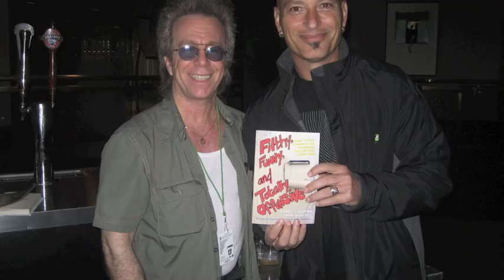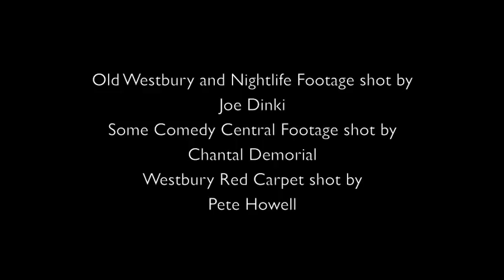Who Is Jeffrey Gurian and Why Do All These Celebs Know Him?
Jeffrey Gurian: comedian, writer, director, actor, host, interviewer, Friar, doctor, and nightlife icon. According to Ted Alexandro, "Jeffrey knows everyone in comedy and everyone in comedy knows Jeffrey." He brings comedy to celebrity interviews by day and "jumps around" the New York club scene by night. As Macio says, "They should give that m-f'er his own show!"